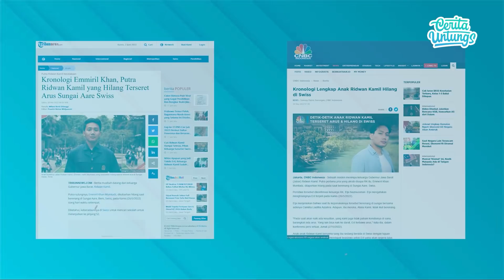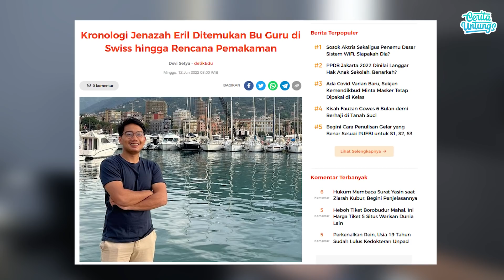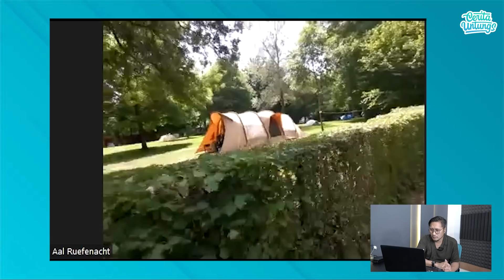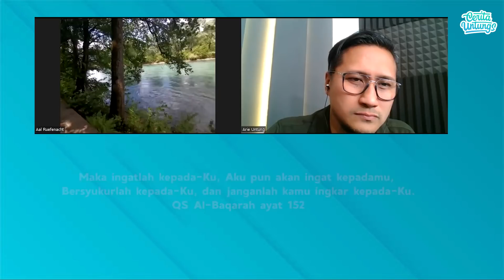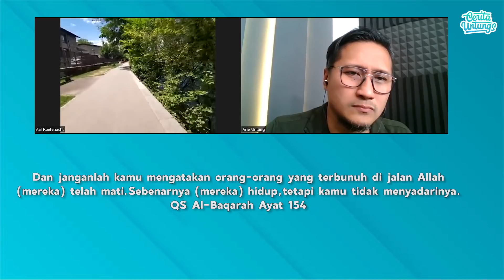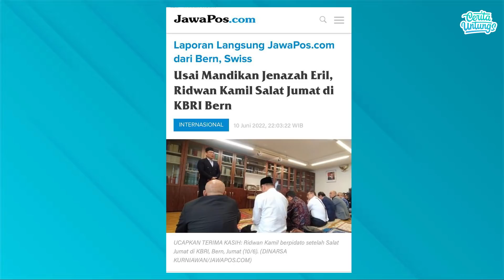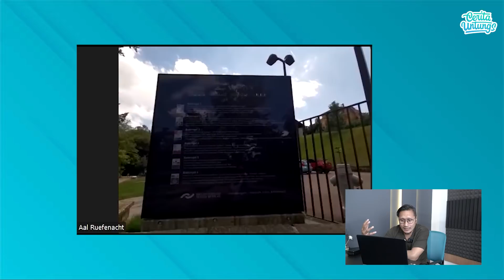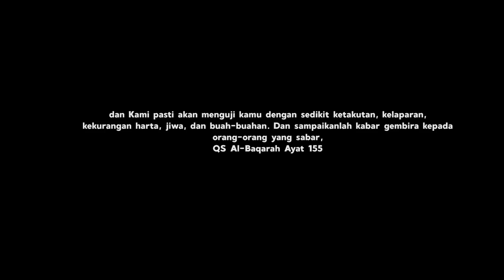Testimony ustadz Swiss, kesabaran kang Emil Masya Allah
Untungmautau ceritauntungs swiss sungaiaar bendunganenghalde Assalamualaikum teman-teman Cerita Untung’s Swiss belakangan ini menjadi perbincangan khususnya bagi publik Indonesia. Pasalnya sungai sepanjang 288 km itu menghanyutkan jasad Emmeril Khan Mumtadz alias Eril, putra sulung Gubernur Jawa Barat, Ridwan Kamil. Kali ini kita akan berbincang langsung dengan
Ustadz
Desrial Anwar Alumni Gontor 1994 dan Al-Azhar 2001,Fakultas Syari'ah wal Qanun. Yg biasa disapa Ustadz A’al Rufenacht karena beliau tinggal di Rufenacht

Ustadz Aal Rufenacht adalah putra bangsa yang bertugas sebagai Staf KBRI Bern, Bagian Ekonomi.
beliau ini terlibat dalam pencarian dan juga mendampingi Pak Ridwan Kamil dan keluarga

teman-teman. Beliau sudah lama tinggal di Swiss dan sekaligus akan menjelaskan keadaan dan penampakan Sungai Aare nih teman-teman. Ternyata ada peraturan yang harus kita ketahui loh teman-teman. Selain itu Ustadz Aal juga akan mencerita apa saja yang dilakukan Pak Emil di Swiss sana.

Menariknya ternyata kang Emil yang memandikan jenasah putranya sendiri dan setelah itu melaksanakan Sholat jumat, yg khatibnya adalah Ustadz Aal Rufenatch ini,

Penasaran? Yuk kita simak lengkapnya di Channel Cerita Untungs. Apa saja hal2 yang tidak terungkap oleh media
Yang dapat kita ambil hikmahnya